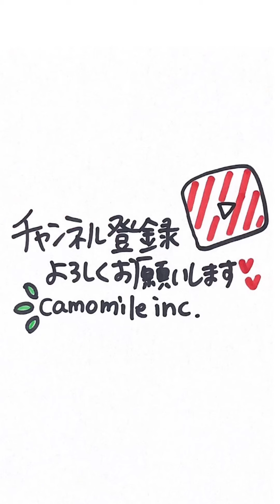【キュンです生活以外】TikTok投稿まとめパート3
キュンです生活以外TikTok投稿まとめパート3

ファンレター・プレゼント🎁は下記宛にお願いいたします。
〒534-0021
大阪市都島区都島本通3-1-8 マエダビル1階
株式会社camomile ○○宛